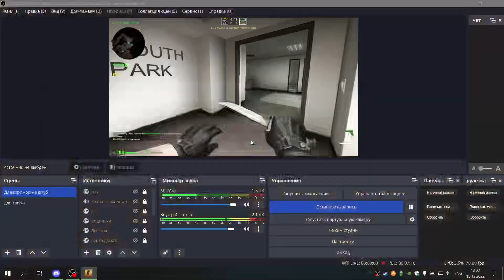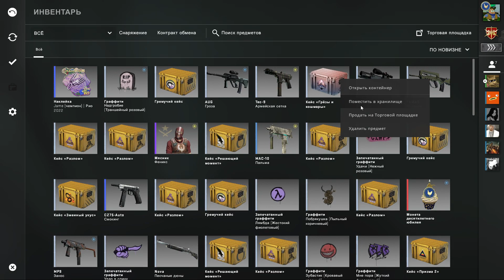СПЕЦНАЗ ИЩЕТ МАНЬЯКА В CS:GO